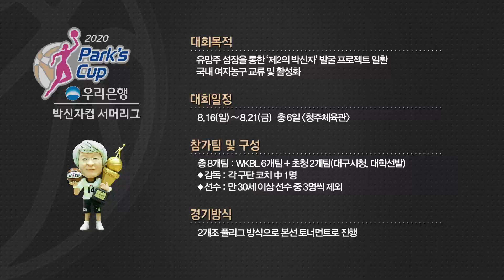우리은행 vs BNK 1,2쿼터 [2020 박신자컵 서머리그]